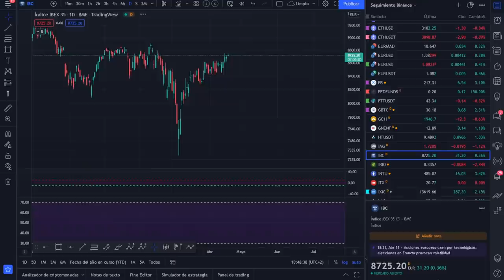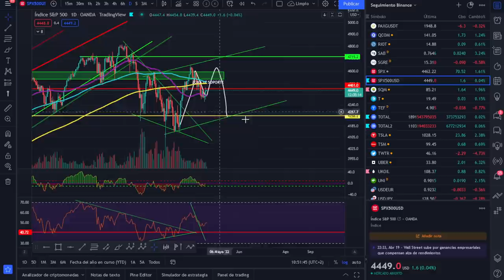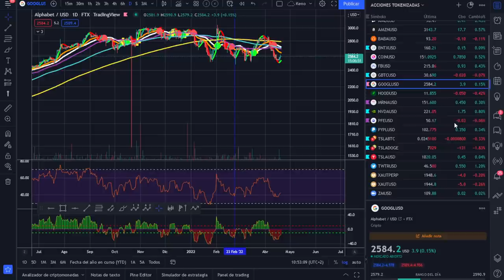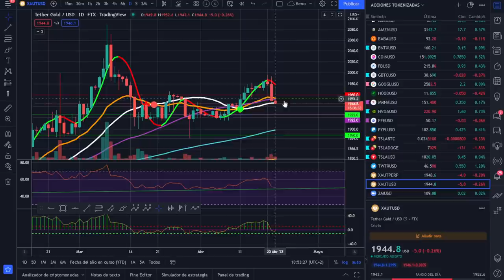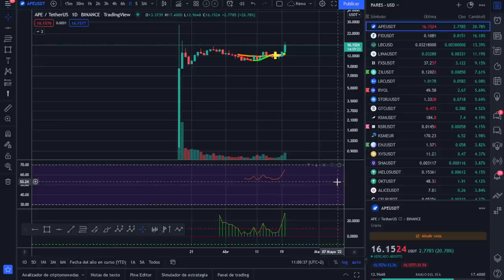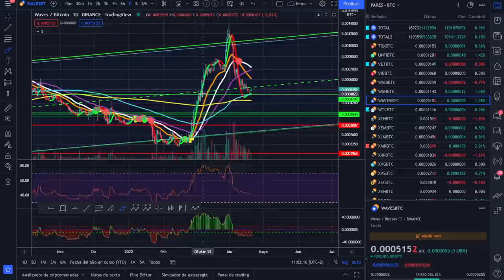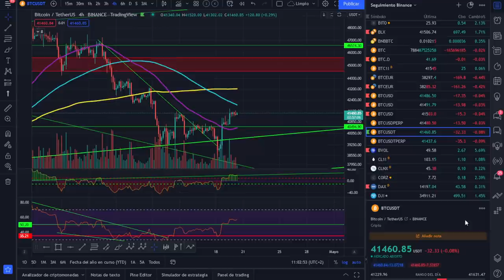💵💵💵 BITCOIN MUY BIEN ESTAS MEDIAS🤑🤑🤑 ¡ANÁLISIS MAÑANERO!💰💰💰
LECTURAS RECOMENDADAS:
EL MEJOR SOBRE BITCOIN Y BLOCKCHAIN FÁCIL DE ENTENDER:

Tampoco vendo ningún tipo de servicio de señales de entradas o salidas, solo explico las propias o las que haría en el caso que se explique en el vídeo. 💵💵💵 BITCOIN MUY BIEN ESTAS MEDIAS🤑🤑🤑 ¡ANÁLISIS MAÑANERO!💰💰💰